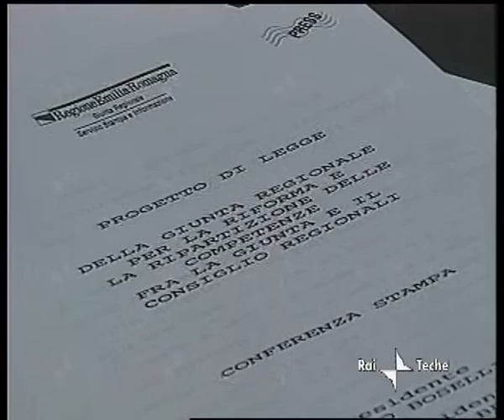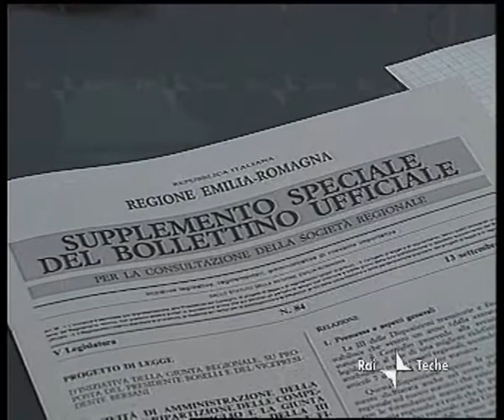Le riforme sulle competenze di Giunta e Consiglio regionale 1991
Presentato il progetto di legge di riforma delle competenze della Giunta e del Consiglio della Regione Emilia-Romagna. Introduzione del presidente Enrico Boselli. Dal servizio di Simonetta Martellini della Tgr Rai del 30 settembre 1991 per gentile concessione delle Teche Rai.